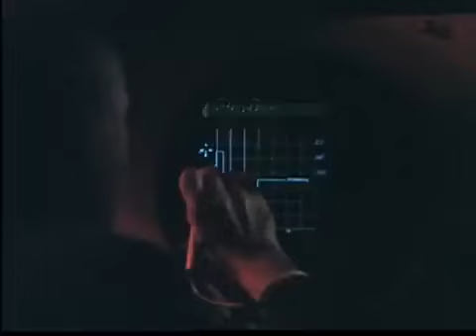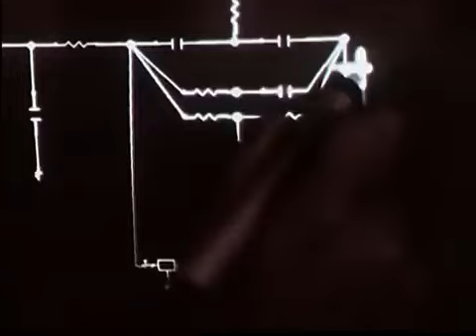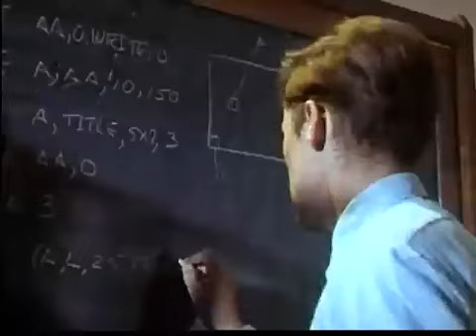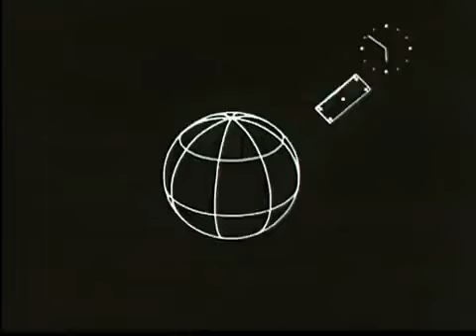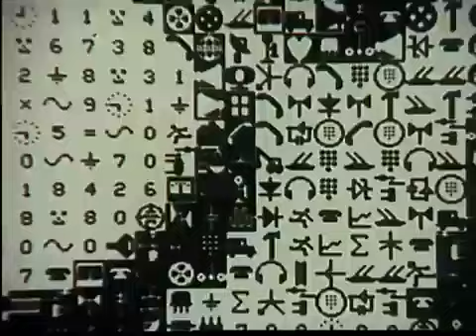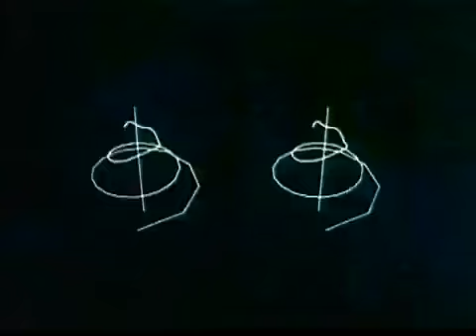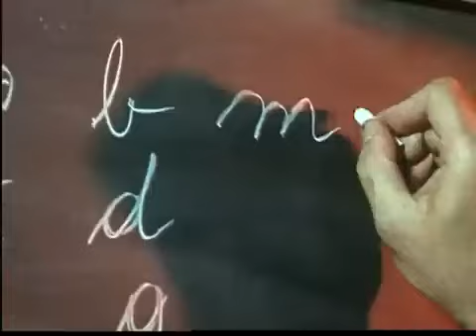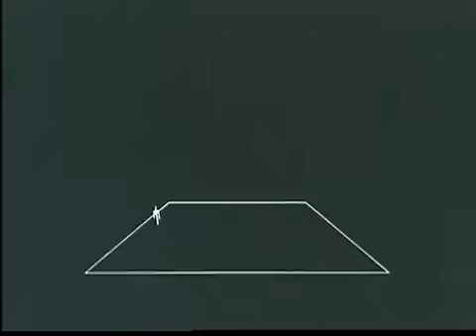Incredible Machine (1968)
Hahn AI History Video Collection